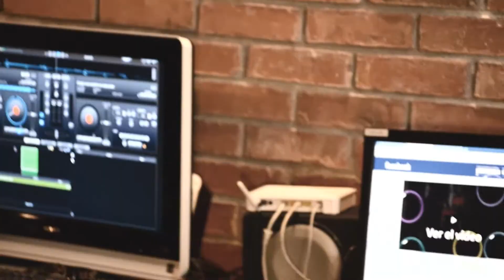Ahlex Mc Paraiso